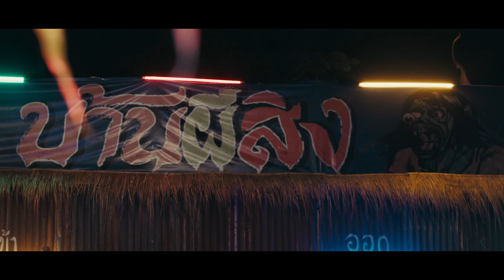BÉ MA CỦA ANH - Official Trailer | KC: 19.07.2024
🎬 Chưa kịp mừng vì được thừa kế cả căn biệt thự cũ, chàng streamer rỗng túi Joe lại phát hiện ra ngôi nhà đang có tận 3 vong hồn cực kì quậy phá. Nhưng bằng động lực thoát nghèo, Joe đã nhanh trí biến nơi đây thành địa điểm tâm linh thu hút du khách, cũng như “phóng đổ” tim cô ma nữ xinh đẹp Anong. Chuyện tình người duyên ma phiên bản mới hết sức mặn mòi cho mùa hè vừa cười vừa sợ!
📲Tải app Cinestar để đặt vé nhanh hơn